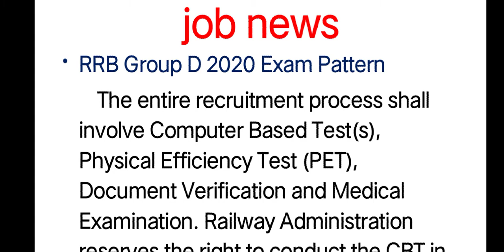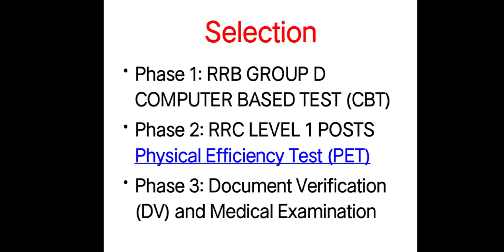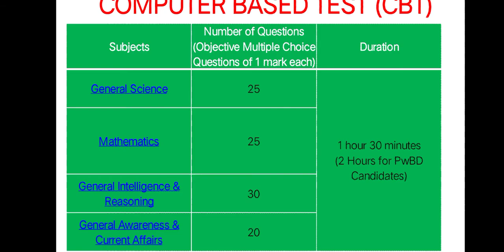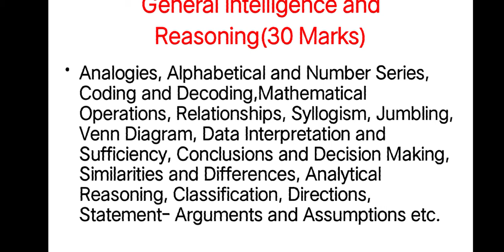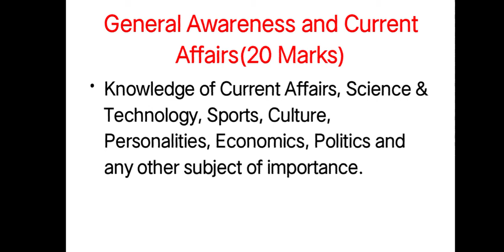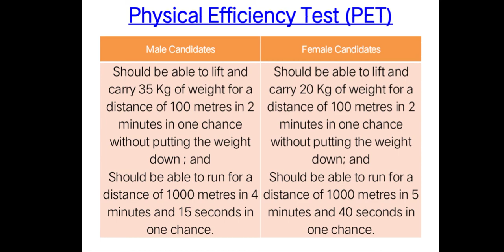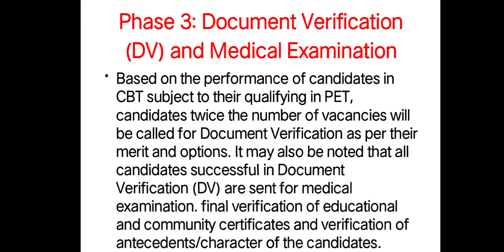RRC GROUP D EXAM PATTERN AND SYLLABUS 2020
in this video I am going to discuss regarding RRC group D exam pattern and syllabus